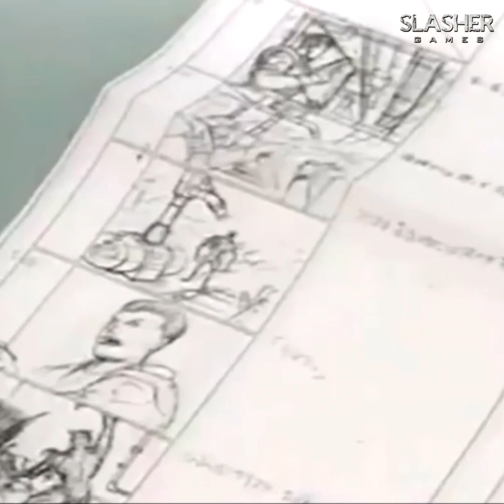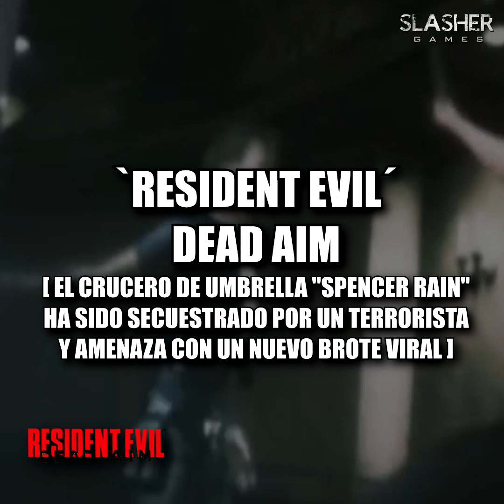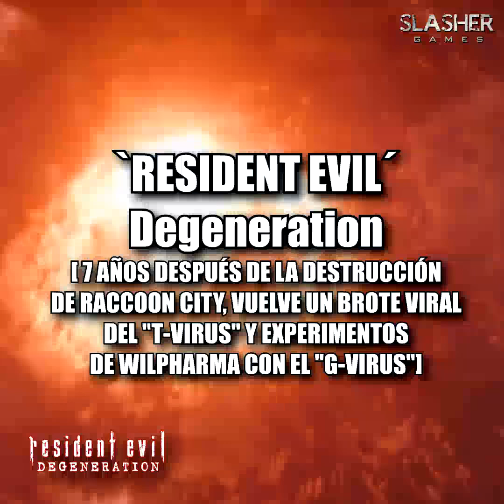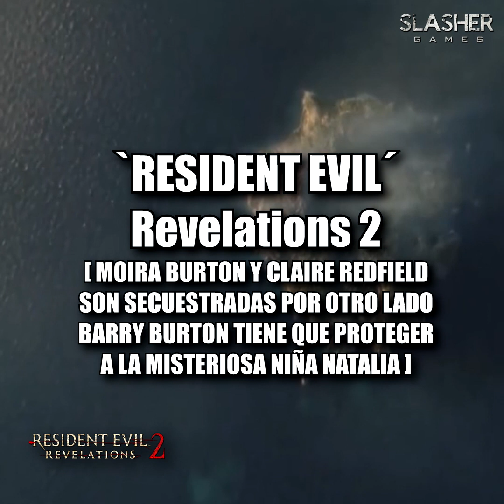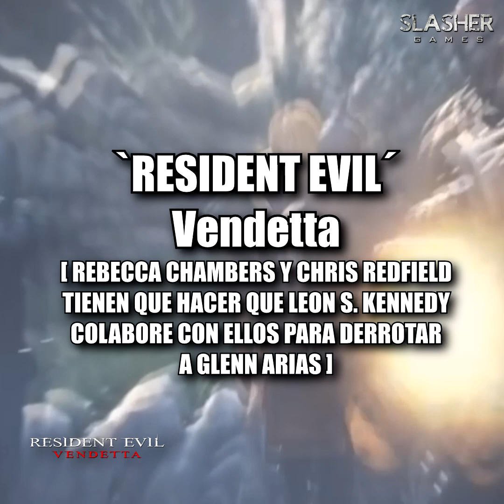CRONOLOGÍA RESIDENT EVIL: JUEGOS Y PELÍCULAS CGI 2018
Juegos y Películas g del Universo de Resident Evil que básicamente debes conocer ( y jugar).